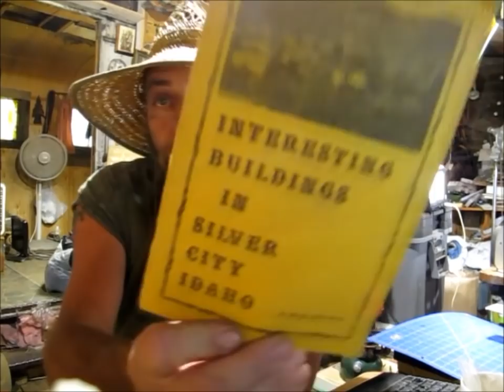ROAD TRIP KDee Jo & Tevyn Check up and a Few Found Mountain Treasures RIP JIMBO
Well a Wonderful Very Hot Day Filled With Happiness and a Little Sadness But all in All Things are Getting better Everyday.
Also Make sure You Get Your Post Card in For The Drawing for a Custom Idaho Hillbilly Knife.
                    Council, Idaho
                                     83612